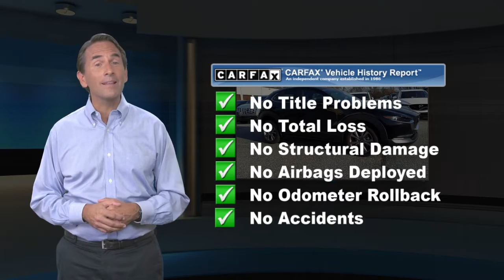Certified 2020 Mazda CX-30 Select Package, Mechanicsburg, PA M445A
CARFAX One-Owner. Clean CARFAX. 2020 Mazda CX-30 Select Jet Black Mica AWD 6-Speed AutomaticOdometer is 15415 miles below market average!

[RLVID:17723:f419c21417112a29:7c08a1cbf4bf48d3:1]